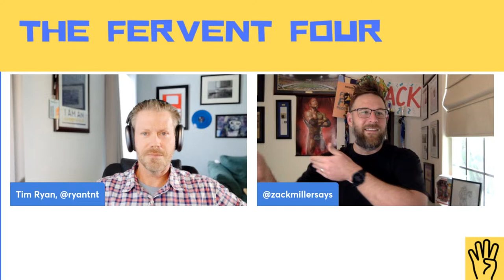How To Fail Forward and Keep Going Until You Succeed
This week, Zack and Tim have a conversation with Greg Garrett, a successful serial entrepreneur and Senior Partner of Garret Realty Partners. Greg talks about starting a real estate company at age 19, becoming the #1 agent on the Virginia Peninsula at 25, and later becoming the #1 real estate agent for all of Hampton Roads.

Join the Four as they discuss overcoming adversity, maintaining the commitment to opening doors for others, and how business is helping people live longer and healthier lives.